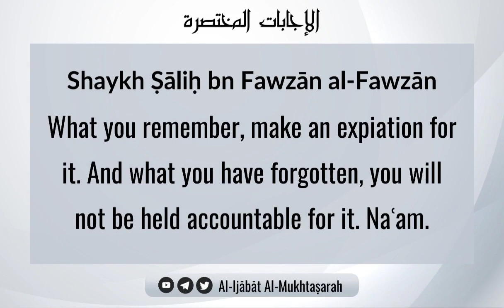The Ruling On The One Who Made Many Vows And Has Forgotten Some Of Them | Shaykh Ṣāliḥ Al-Fawzān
The Ruling On The One Who Made Many Vows And Has Forgotten Some Of Them | Shaykh Ṣāliḥ bn Fawzān Al-Fawzān